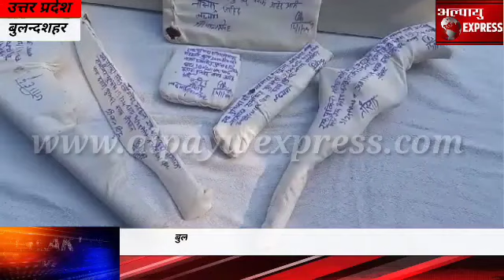बुलन्दशहर-ऑन डिमांड वाहनों की चोरी करने वाले छह वाहन चोरों को छतारी पुलिस ने किया गिरफ्तार।